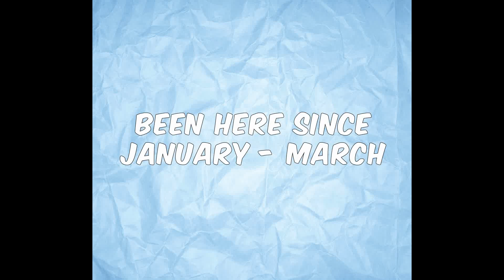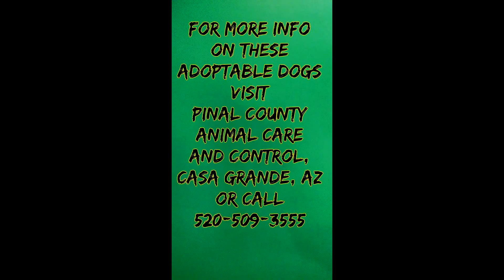adoptable dogs at pinal county animal care and control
!VERY IMPORTANT ! YOU MUST ASK FOR: ANIMAL NUMBER

Please contact the Pinal county call center at and ask to speak to an adoption coordinator for more information on this pet.

LOW ADOPTION FEE COVERS: neuter/spay (procedure scheduled after fee is paid), microchip, vaccinations, and Pinal County animal license!

To view ALL of our dogs and cats go to petharbor.com. Better yet - visit the shelter!

There's WORK involved in pet ownership! EDUCATE yourself. Don't be scared, be REALISTIC.

Before you decide to add a canine companion to the family, take an honest assessment of your personality and lifestyle to determine if you’re well-suited for dog ownership. Getting a dog is not a trial and error proposition. Either you are ready for a lifetime commitment of the dog’s life, or not.

The decision to get a dog needs to be carefully thought out. Do you honestly have the time to take care of a dog? Are you prepared to walk it every day to insure she is adequately exercised? Are you prepared to show the dog consistent leadership? Are you prepared to train it? Do your children know how to properly handle a dog? What kind of dog should you get? Do you have the finances to properly care for a pet? Do you understand the energy level of some breeds (some dogs need a LOT of exercise; do your research!)?

As any devoted dog parent can tell you, the rewards of dog ownership are tremendous for those who enter the relationship for the RIGHT reasons, and are fully prepared to make a 10 to 20 year commitment to their canine companion.

If you're not ready to commit to a living, breathing, feeling, and wholly dependent creature. Consider volunteering at your local animal shelter, or become a foster parent to a fur-baby. The shelters are OVERFLOWING with dogs and cats. Please don't add your pet to this crisis situation. Be part of the solution, not the problem.

BREED IDENTIFICATION: Is unreliable so for most of our dogs we are only guessing at predominant breed. We encourage you to select your new companion by considering each dog's individual personality and qualities instead of relying on a breed label that is only a guess.

1150 S Eleven Mile Corner Rd, Casa Grande, Arizona 85122